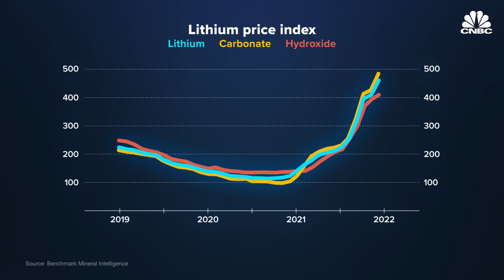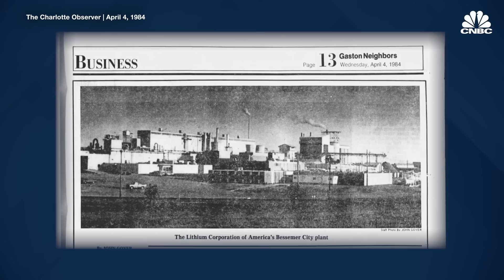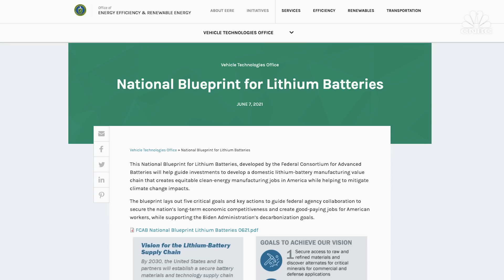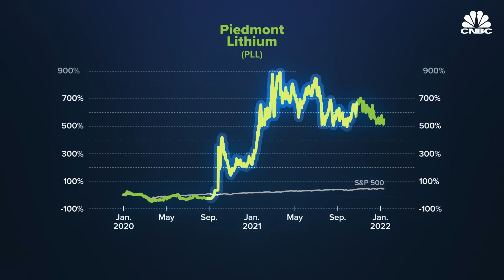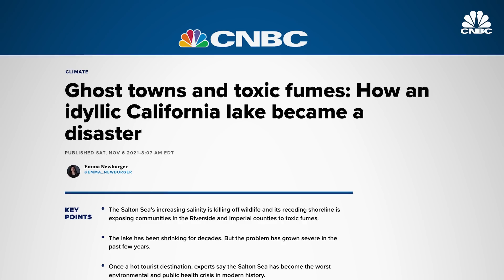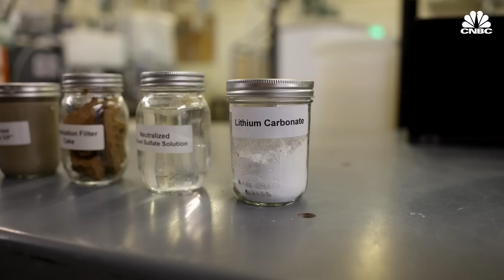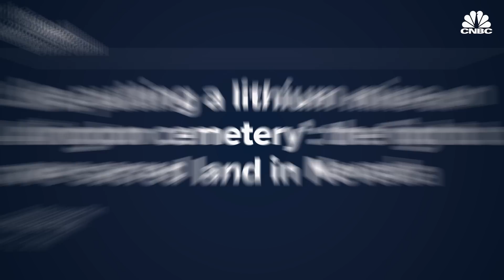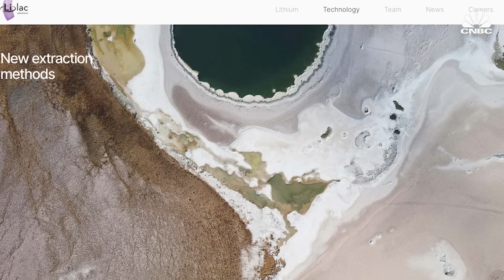Why The U.S. Has A Massive Lithium Supply Problem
The United States has a lithium supply problem. Nearly every major automaker has announced a transition to electric vehicles, Tesla delivered almost one million cars in 2021, and electric vehicle companies like Rivian and Lucid are rolling new models off the line.

In order to power all of these EVs, we will need batteries, lots of them. Electric vehicle growth will be responsible for more than 90% of demand for lithium by 2030, according to Benchmark Mineral Intelligence. But lithium is also in our phones, computers, ceramics, lubricants, pharmaceuticals, and is essential for solar and wind energy storage. This vital mineral in rechargeable batteries has earned the name “white gold” and the rush is on.

But today, the U.S. is far behind, with only 1% of global lithium being mined and processed in the U.S., according to the USGS. More than 80% of the world’s raw lithium is mined in Australia, Chile, and China. And China controls more than half of the world’s lithium processing and refining and has three fourths of the lithium-ion battery megafactories in the world, according to the International Energy Agency. There is only one operating lithium mine in the U.S., Albemarle’s Silver Peak, Nevada.

But that could be changing. Last June, the Biden administration released a blueprint for jumpstarting domestic lithium production and refining as well as battery manufacturing, and set a national EV sales goal of 50% by 2030.

And there are several domestic lithium projects in the works in Nevada, North Carolina, California and Arkansas, to name a few.

Controlled Thermal Resources is developing a lithium project at the Salton Sea in California. Last summer, GM announced a multi-million-dollar investment in Controlled Thermal Resources, and has secured first rights to purchase the domestically produced lithium for its EVs.

Piedmont Lithium wants to revive an old lithium mining area in North Carolina, near Charlotte. Piedmont signed a deal in 2020 to supply Tesla with lithium sourced from its deposits there, but the project has hit delays due to permitting.

Lithium Americas plans an open-pit mine at Thacker Pass, which is located about 200 miles north of Reno, Nevada, and is one of the largest lithium reserves in the U.S.

But no one wants a mine in their backyard, and Thacker Pass and other projects have been plagued with lawsuits and opposition from environmentalists, permitting delays and opposition from Native American tribes in the area.

Watch the video to learn more, and to get an inside look at some of the domestic lithium projects in the works.